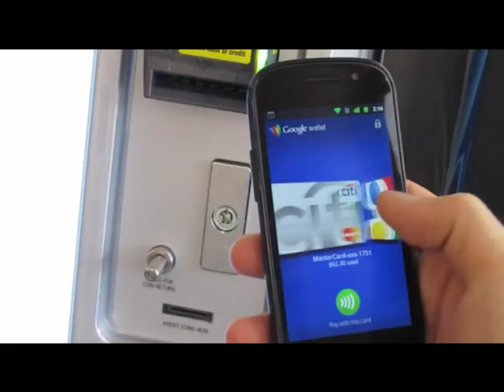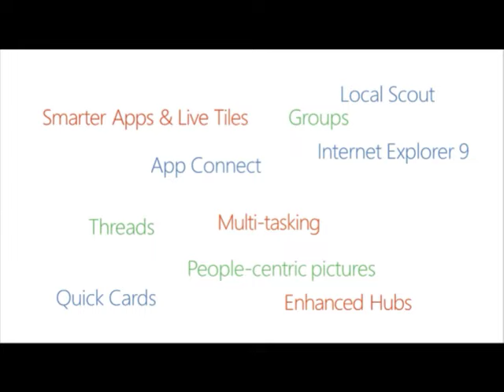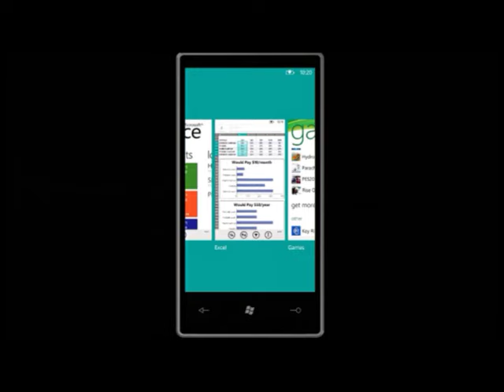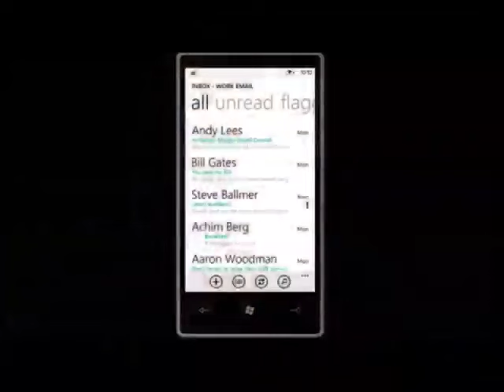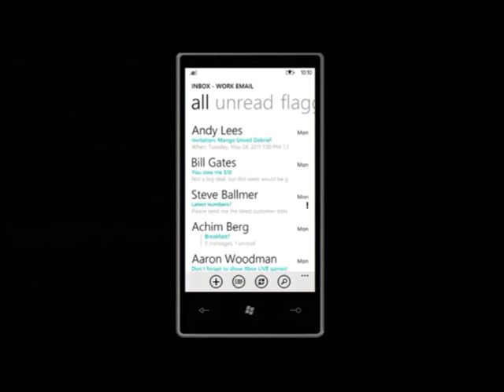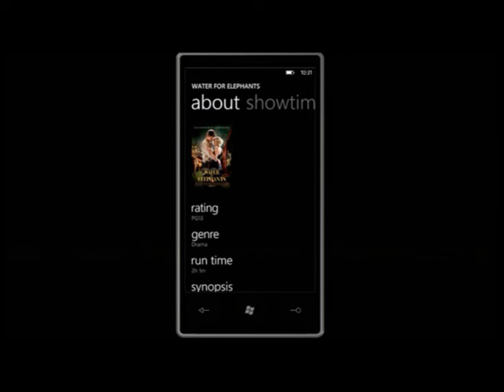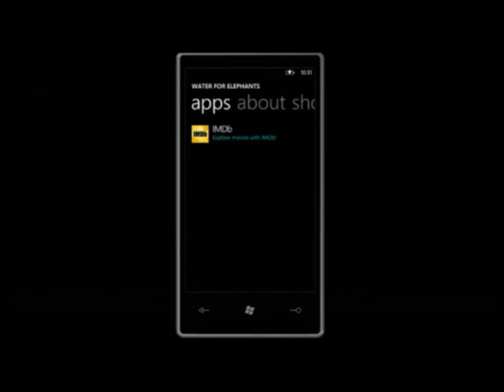PhoneDog Live 5.27.11 - Google Wallet, Windows Phone Mango, iPad 3, and more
This week's PhoneDog Live we discussed whether or not Google will have success with their mobile payment idea, we go in depth with some of the new features in the Mango update to Windows Phone, share some interesting, if not unlikely, news about the next iPad's display, more updates on the AT&T/T-Mobile merger and the response it's getting from Congress, and some rumors about a new tablet from ASUS. It was a busy week and we had a lot to talk about, but we still managed to fit in an open Q&A at the end.

Timeline of Topics:
5:32 - Google Wallet

19:32 - Windows Phone Mango Update
 20:00 - Multi-tasking
 21:39 - Unified e-mail inbox with threaded conversation views
 22:23 - Quick Cards, App Connect, Local Scout
 25:24 - Thoughts on the update
 26:33 - Launch date and new hardware

28:00 - iPad 3 display

33:09 - Update to Google Music

34:20 - T-Mobile G2X price increase?

35:40 - Apple iCloud pricing

36:51 - New ASUS Honeycomb tablets

38:39 - Droid X 2.3 Gingerbread update

40:08 - AT&T/T-Mobile Merger update

42:58 - Open Q&A Visit for all the latest cell phone news, reviews, and more.